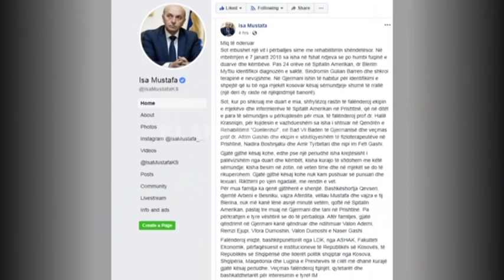Isa Mustafa rrëfen për sëmundjen - 07.01.2019 - Klan Kosova